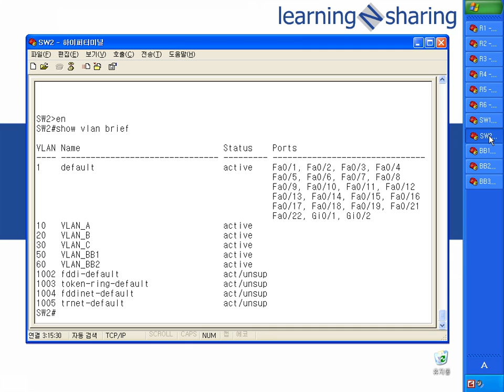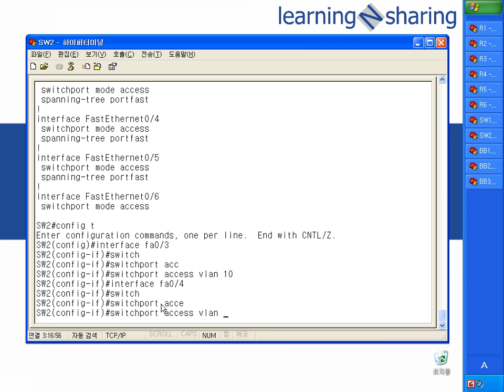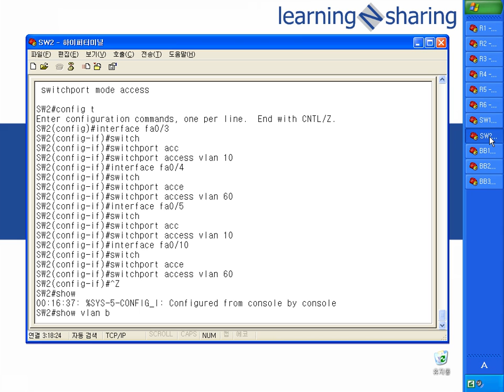1 2 3 sw2 vlan assign lab 5